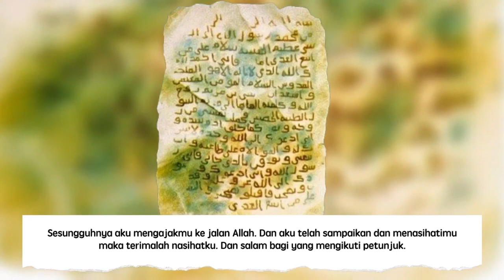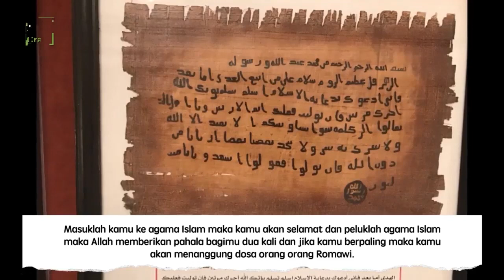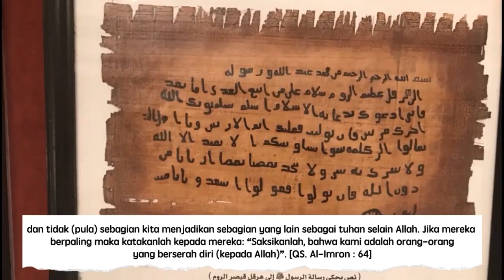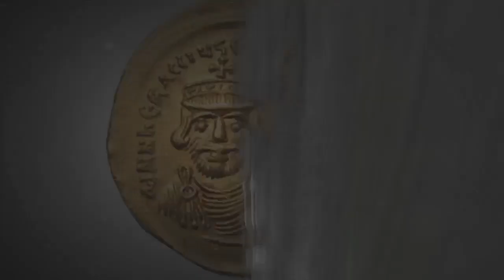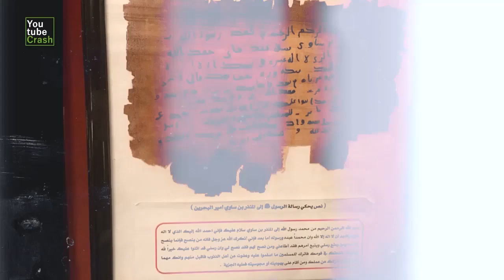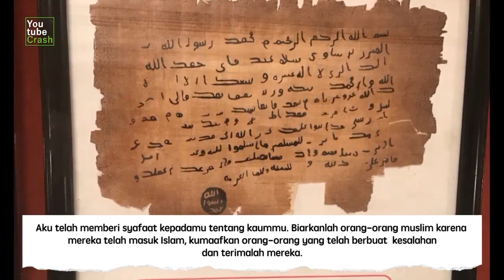CERDAS SUBHANALLAH !! Beginilah 5 Isi Surat Nabi Muhammad Kepada Raja Kafir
YtCrash 0107itISLAM CERDAS SUBHANALLAH..!! Beginilah 5 Isi Surat Nabi Muhammad Kepada Raja Kafir

Di-post ulang dari 1 Jul 2017

CATATAN: BEBERAPA GAMBAR HANYALAH ILUSTRASI

Credits :
♫ Nasyeed by: